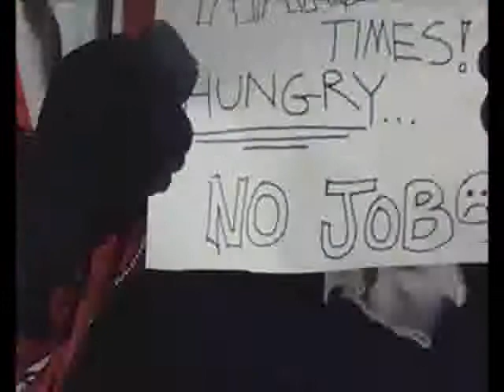STAY DOWN-BMC ft. KIER MERRICKS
Music Video Directed and Produced by Aniken Rapgood/ iINK Designs